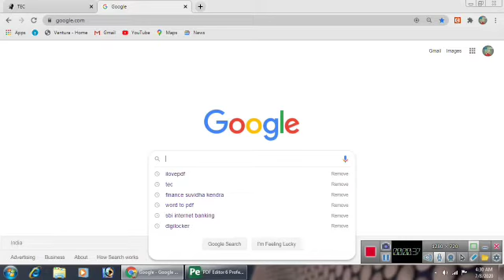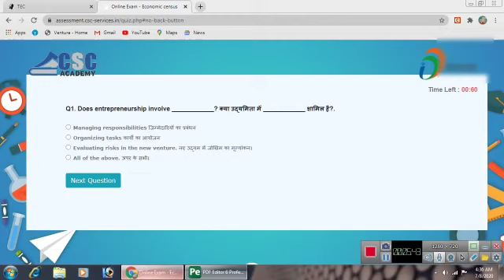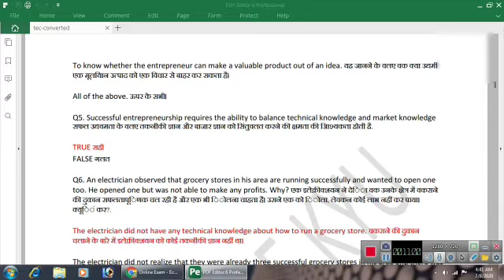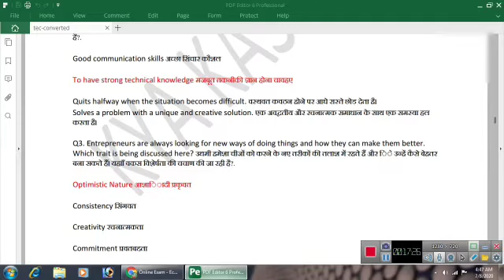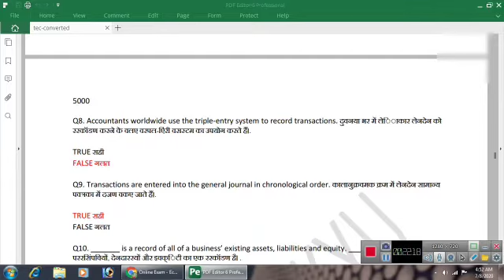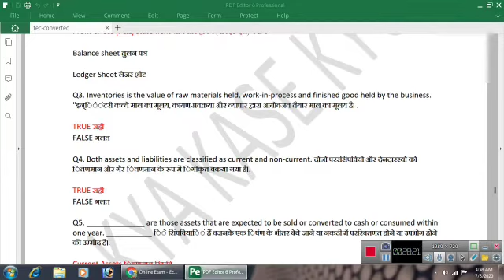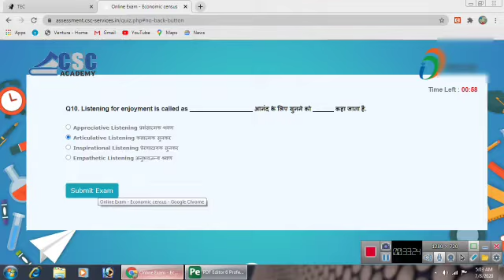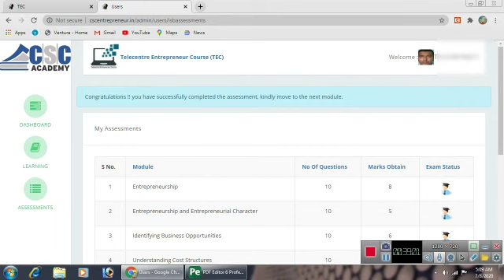New TEC Exam Questions/ Answers 2020 in PDF Live Demo !!TEC Exam Answer Key!TEC Exam Kaise Pass Kare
TEC EXAM में अब कोई नहीं होगा फेल? फ्री में मिलेंगे सारे Answers.देख लो यह वीडियो! New Bussiness Idea .
दोस्तों इस वीडियो में आपको TEC Exam की पूरी तैयारी पूरा लाइव डेमो दिया जाएगा।आपको सभी सवालों के उत्तर के लिए 1.pdf भी दिया जाएगा।इस वीडियो को देखने के बाद आप सो प्रतिशत पास हो जाओगे।